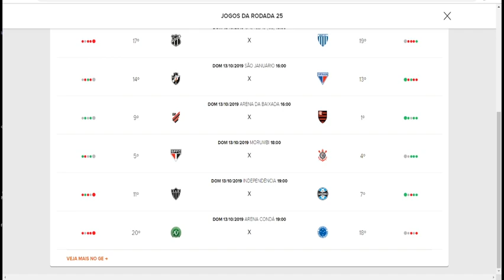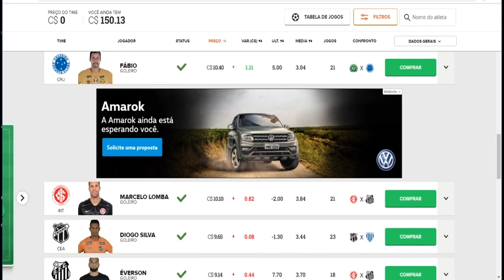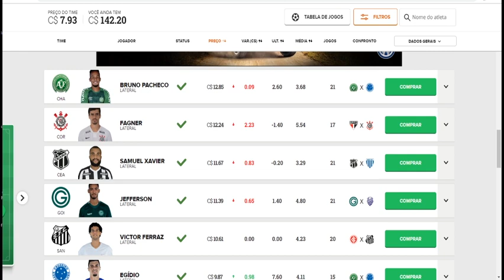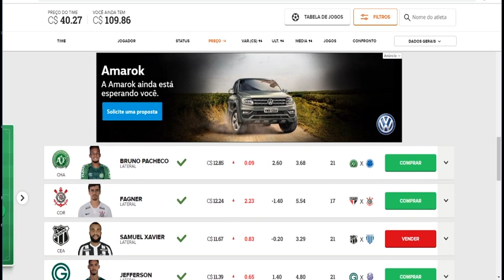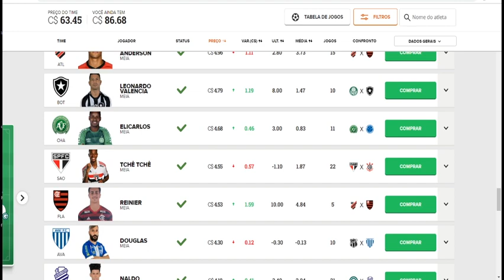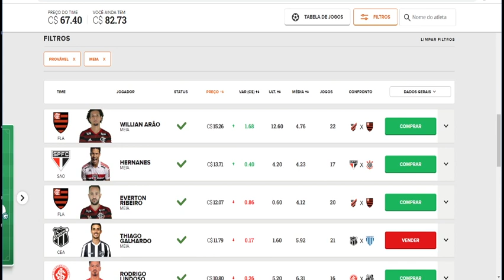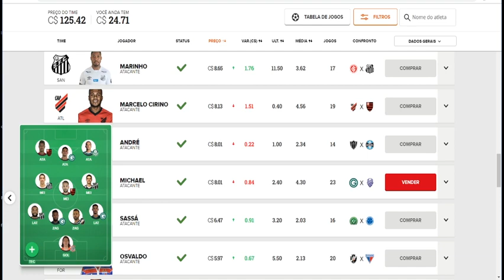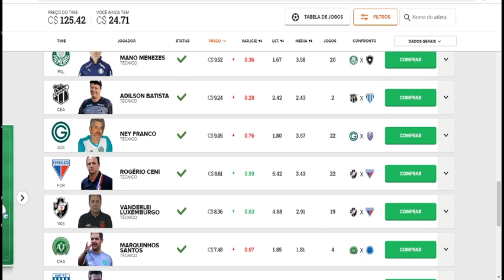Cartoleiros da Brasil - DICAS PARA MITAR NA 25ª RODADA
Apresentação
Márcio Coelho e Júlio Victorino